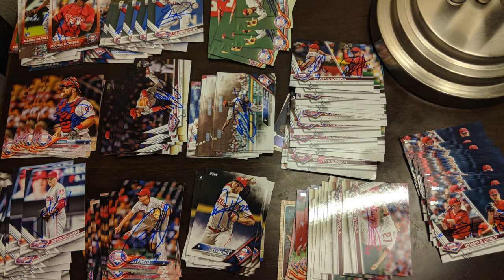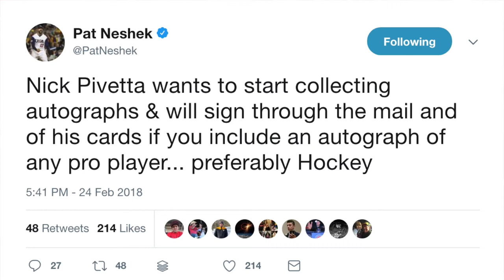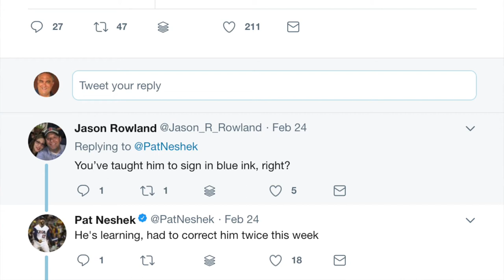Nick Pivetta Wants Your Hockey Cards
This is a short PSA letting you know that according to Pat Neshek, Nick Pivetta of the Phillies wants your hockey cards!  If you send him a hockey card he will send you a signed card of himself. This is great!

Send them to:

Nick Pivetta
c/o Philadelphia Phillies
Bright House Networks Field
601 Old Coachman Road

This will only last until Spring Training is over, at least to this address - so get to it! Be sure to come back here and post your success when or if you get one!  Have a great week!